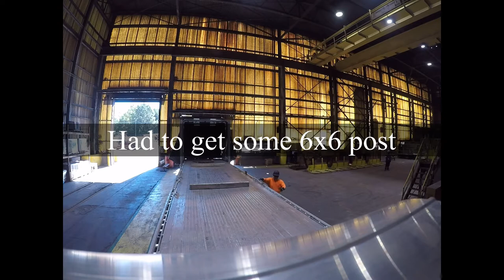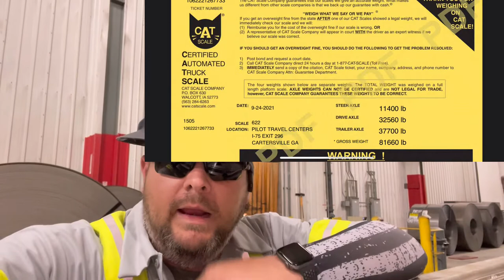Fraley & Schilling | Heavy Haul Coils | Flatbed Trucker